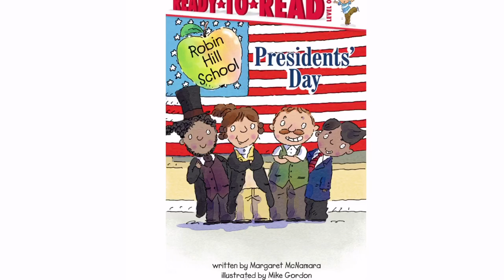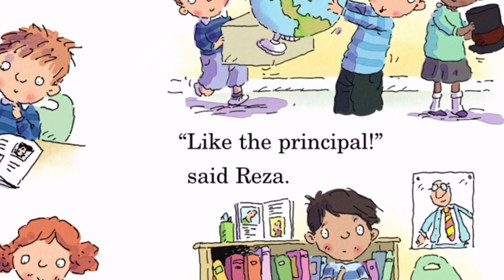PRESIDENT'S DAY by: Margaret Mcnamara | STORIES FOR PRESIDENT'S DAY | PRESIDENT'S DAY BOOKS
President's day read aloud by Margaret Mcnamara. Perfect book for president's day! We love reading stories for Presiden'ts day and this is one of our favorites! Teach your students or kids about presidents with president's day books just like this one! Read about president's day for kids using this book! This is one of the best books for president's day for kids. There are many books about president's day for kids and this is perfect for kindergarten/first grade. Check out this book on president's day for kids.
President's Day Written By: Margaret Mcnamara
Illustrated By: Mike Gordon
(Walmart)
Please help support the authors and publishers of these engaging books by grabbing your very own copy for your home library. There's no better experience like holding a book in your hands and exploring each page with your family and friends. These are books your family will value for years to come.

EQUIPMENT
Lightning male to USB Adapter for Iphone recording (Walmart)